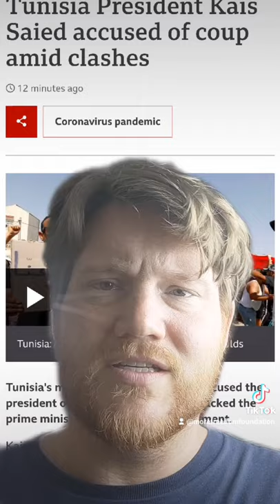We Failed Tunisia (Short)